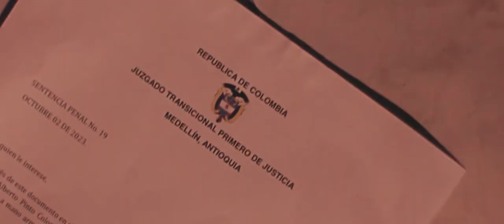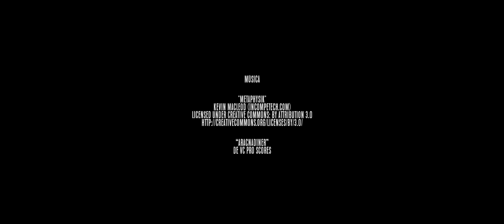Tribulación (2016) | Cortometraje académico